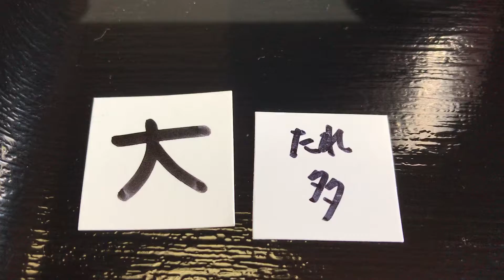うなふJ 特上ご飯大盛り 2255円(税込)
どうもサイクリスト観察の鬼です